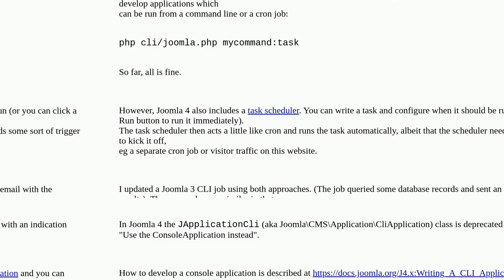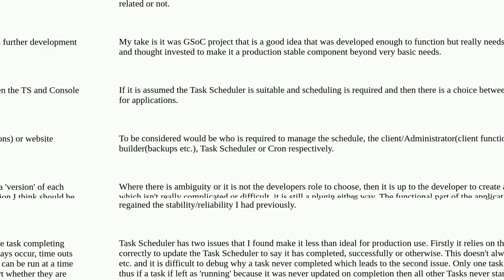Joomla: How do Joomla CLI/Console jobs and Task Scheduler jobs fit together?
How do Joomla CLI/Console jobs and Task Scheduler jobs fit together?

A special thanks goes out to the community

  task cli console